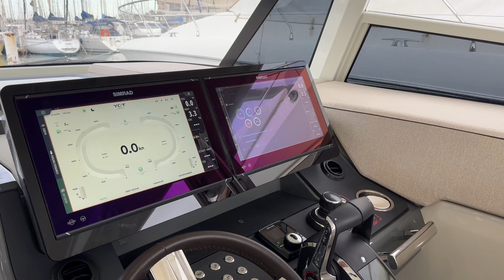YOT 41 Powercat | Teaser essai en mer | Multicoques Mag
► Lors de notre essai à Canet-en Roussillon, ce deuxième Yot a su nous convaincre grâce à son comportement marin et l'efficacité de l'effet coussin d'air généré à partir de 20 noeuds par le tunnel entre les coques. On retrouve à bord de ce grand frère du Yot 36 l’élégante patte de J&J Design en termes de design. Le constructeur a retenu cette fois une circulation centrale de type bowrider avec une porte avant de manière à élargir au maximum la nacelle et à profiter d’un salon extérieur. La zone de vie centrale est protégée par un pare-brise enveloppant et un T-Top. C’est là que sont installés le poste de pilotage, bien sûr, mais également la cuisine et le carré. Deux cabines symétriques sont aménagées dans les coques.

► DESCRIPTIF TECHNIQUE :
Constructeur : Yot Power Catamarans
Architectes : J&J Design
Longueur de coque : 11,86 m
Largeur : 4,49/5,82 m
Tirant d’eau : 1,14 m
Motorisation : HB 2 x 400 ch
Catégorie CE : B : 12 / C : 19 / D : 20

► Parlons business !